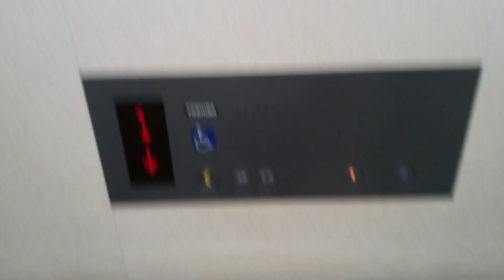東芝エレベーター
吉野川ハイウェイオアシスにあります。機種はスペーセルです。この動画は一昨日撮影したものです。
メーカー:東芝
設置年:2000年
定員:15名
積載:1000kg
キャンセル機能:あり
アナウンス:あり
戸閉ブザー:なし
到着ベル音:なし
ボタン確認音:なし
停止階:1.2
停止可能階:1.2